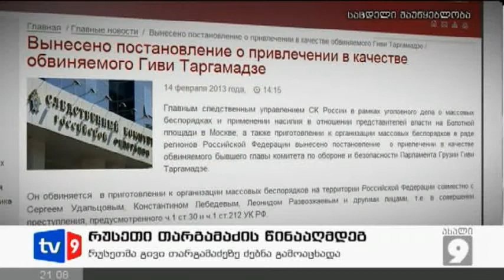ახალი 9 | თარგამაძის წინააღმდეგ | 14.02.13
გივი თარგამაძეზე რუსეთმა ფედერალური ძებნა გამოაცხადა. ნაციონალური მოძრაობის ერთ-ერთი ლიდერი ფედერაციის საგამოძიებო კომიტეტმა ბრალდებულად სცნო. დეპუტატს რუსული ოპოზიციის დაფინანსებასა და მასობრივი არეულობის ორგანიზებაში ედება ბრალი. საუბარია 2012 წლის მაისში მოსკოვში მოწყობილ მილიონიან მარშსა და პოლიციელებთან მომხდარ შეტაკებაზე. საქმეში ფიგურირებს ვიდეო-მასალაც, რომელიც ქართველი პარლამენტარისა და რუსი ოპოზიციონერების შეხვედრას ასახავს. საქართველოს მთავარ პროკურატურაში რუსი კოლეგებისგან შესაბამის მასალებსა და მტკიცებულებს ელოდებიან. არ არის გამორიცხული, რომ ბრალდების დადასტურების შემთხვევაში თარგამაძე სამშობლოში გაასამართლონ.